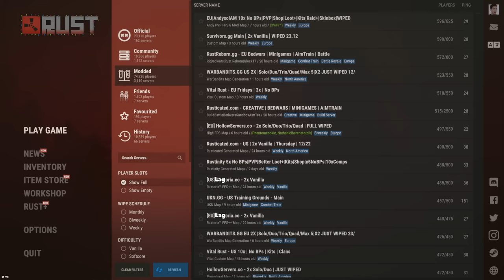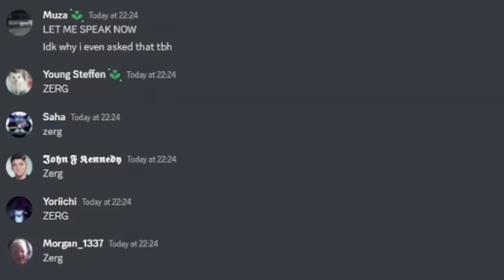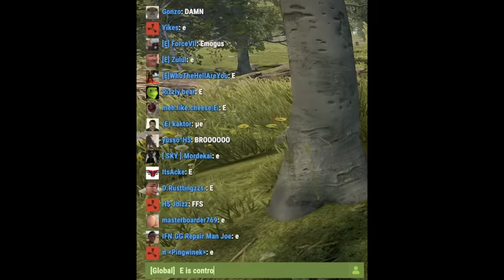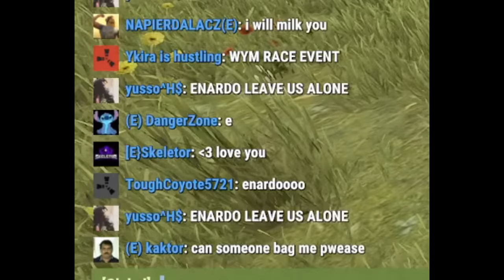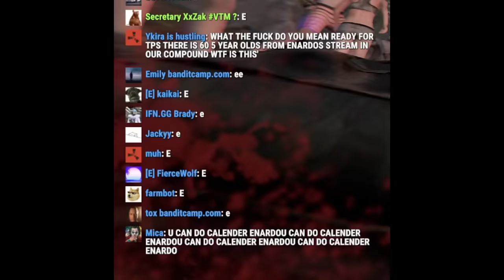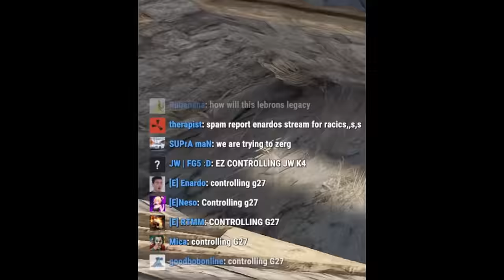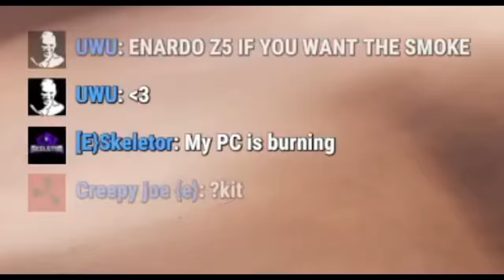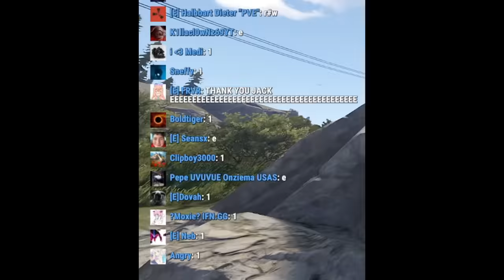They were Toxic so I Raided Them - Rust Zerg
So on December 23rd the Rust Christmas advent calendar event was the day of the airdrops. I encountered a toxic group clan neighbor and decided to zerg them with snowballs, probably one of the most eco successful raids we have done yet.